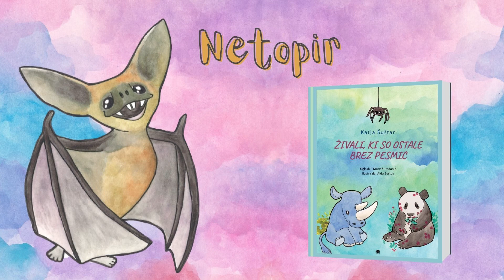Netopir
Skladba iz zbirke: Živali, ki so ostale brez pesmic

Besedilo: Katja Šuštar
Glasba: Matjaž Predanič
Ilustracija: Ajda Bertok

Vokal: Katja Šuštar
Instrumenti, mix in mastering: Matjaž Predanič